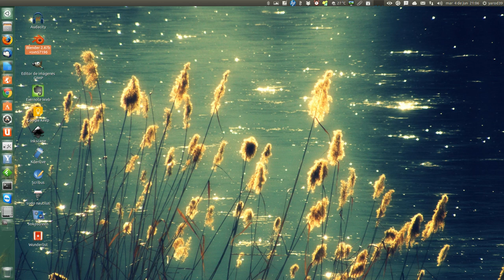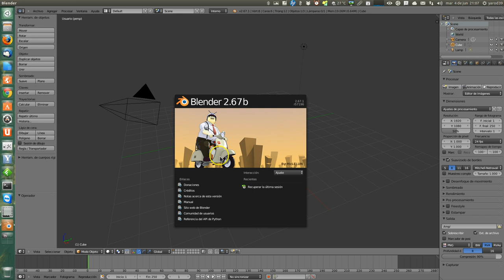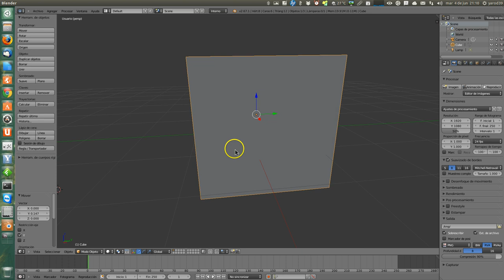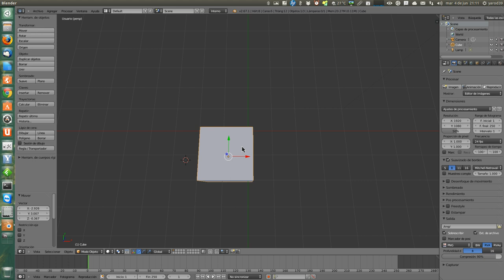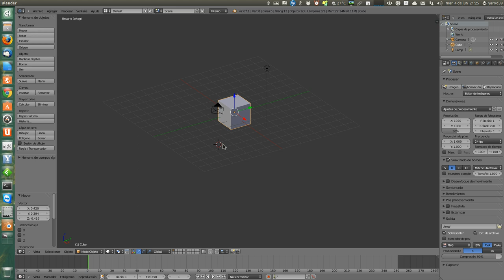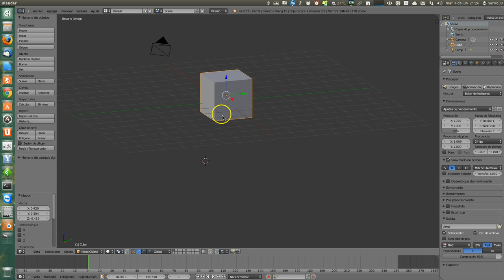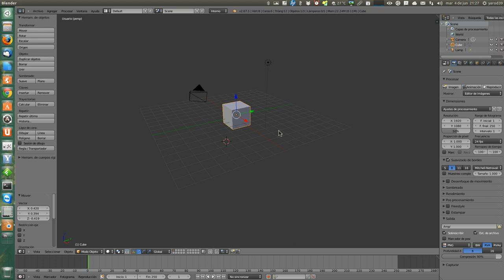TUTORIAL BÁSICO DE BLENDER UBUNTU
APRENDIENDO A MOVER EL OBJETO